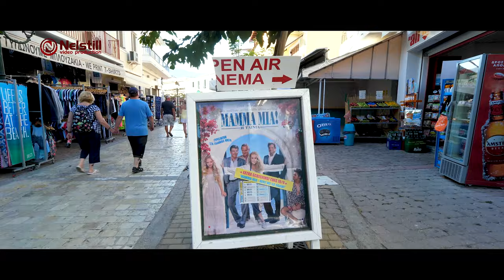Travel To Skiathos Greece 4K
Travel To Skiathos Greece
Check out this marvelous drone video of the Greek island of Skiathos! Skiathos is part of the Northern Sporades group of islands off the eastern coast of Greece Greece. Until recently, the Sporades were far less well known than the Cyclades group to the south. That's beginning to change though, not least because of the movies: Skiathos and its sister Sporades island Skopelos were used to film 2008 hit Mamma Mia, the film adaptation of the Broadway hit play.
So, travel with us and discover Skiathos from Greece.

DO NOT USE THIS VIDEO UNDER ANY CIRCUMSTANCES WITHOUT PERMISSION, ALL COPYRIGHTS BELONG TO:
WE PRODUCE travel film presentation, graphics AE CS, advertising, film and editing, weddings, news events.